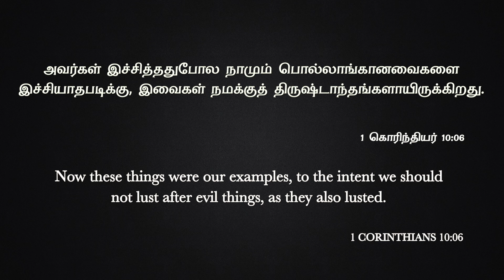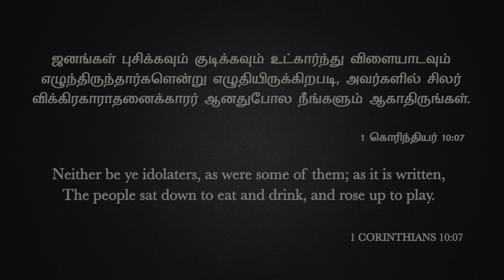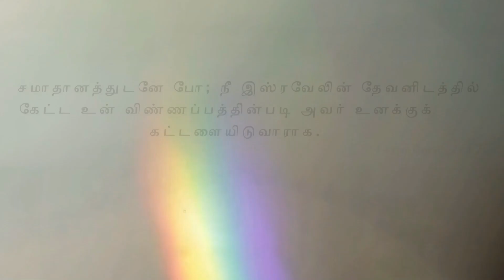Pastor M.Simon | ACA Puzhal | Jeyam Tv